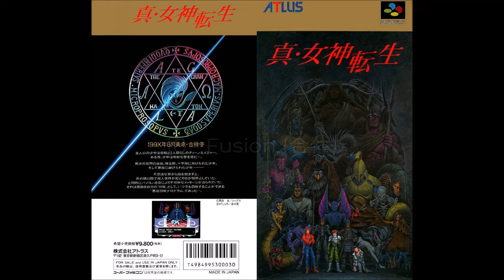Shin Megami Tensei (SNES): 18 - Fusion